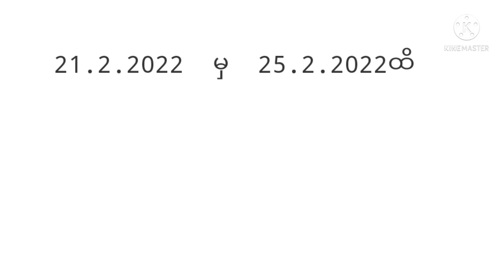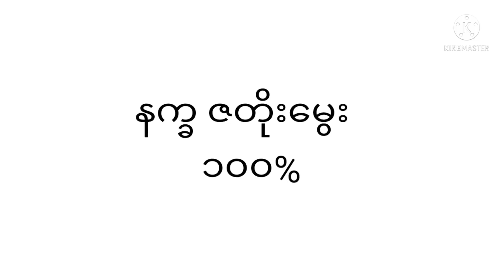2D ၁ပတ်စာ မွေး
2Dချစ်သူများအတွက်